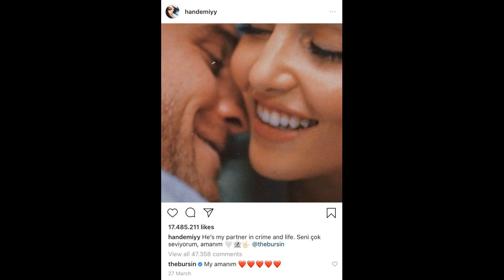🤔 ¿Hande Erçel no puede olvidar a Kerem Bürsin? Impacto en la carrera